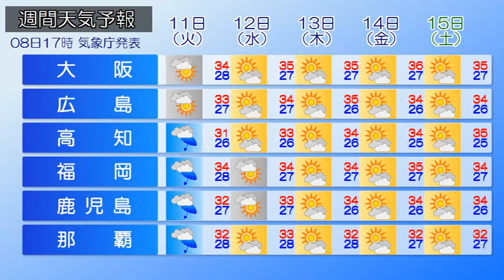2020/08/09 全国の天気予報 朝